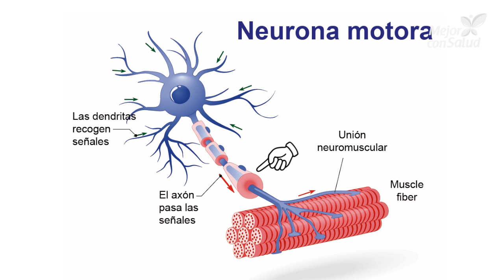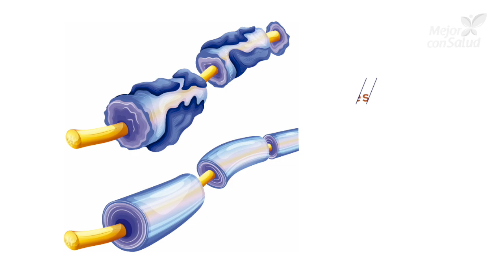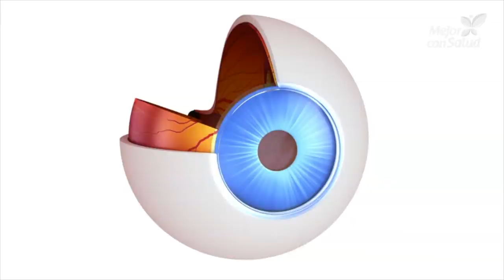¿Qué es la esclerosis lateral amiotrófica o ELA? - Mejor con salud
La esclerosis lateral amiotrófica, o ELA, es una enfermedad neurológica de carácter progresivo que afecta a las neuronas motoras. Sus síntomas incluyen dificultad para caminar, movimientos limitados, caídas debilidad muscular, problemas de postura, entre otros. No tiene cura, pero algunos tratamientos ayudan a su control. Conoce más sobre la enfermedad.